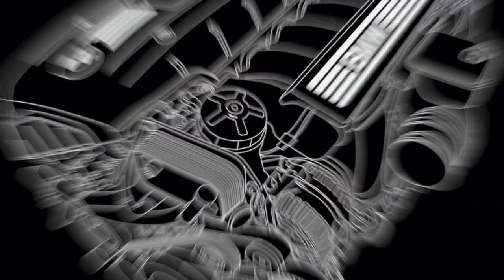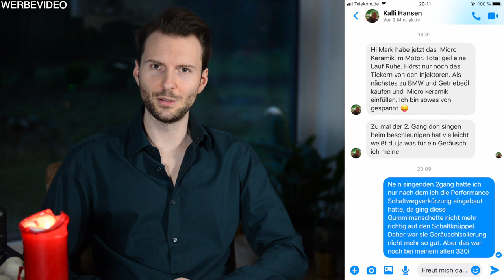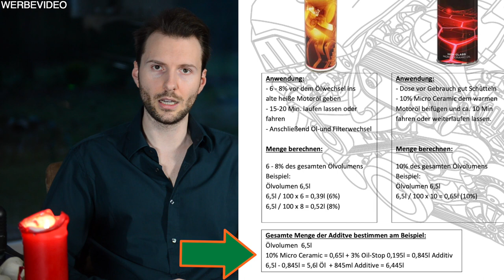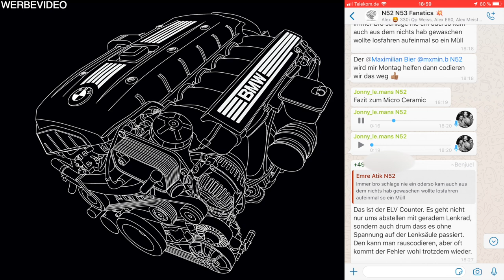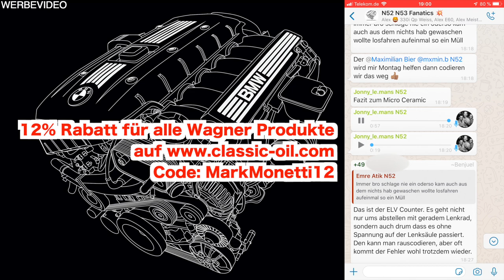Micro Ceramic Anwendung | Wann? Wo einsetzbar? Wie viel? Wie oft? | MarkMonetti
Wie benutzt man das Wagner Micro Ceramic? Wie viel Brauche ich? Wie berechne ich die Füllmenge? Wann wird das Produkt eingesetzt? Wie lange bis ich einen Effekt merke? Wo kann ich es überall einsetzen? Kann ich es auch im laufenden Ölwechselintervall einsetzen? Ich beantworte eure Fragen und helfe euch bei der Anwendung mit dem Wagner Oil Stop. Alles was du wissen musst findest du hier.
Euer MarkMonetti
Zum PDF Dokument

4:05
BMW Steuerkette | hilft Micro Ceramic? | N47D20 120d | MarkMonetti

▬ Mein BMW ▬
▶ 330i N52B30 258ps
▶ MANUAL, Handschalter

▬ Andere Videos! ▬

▬ STAY UP-TO-DATE! ▬